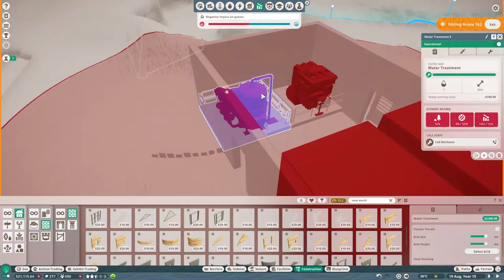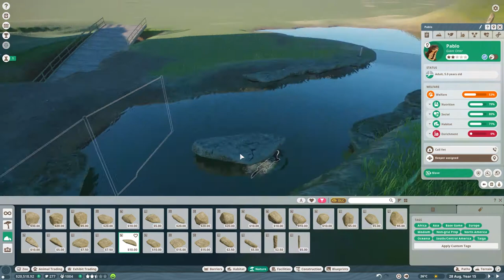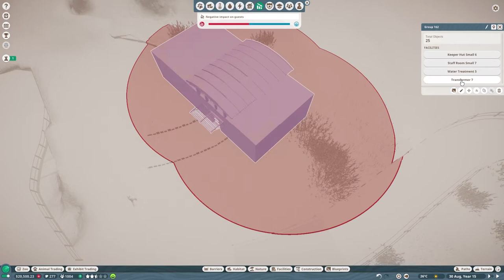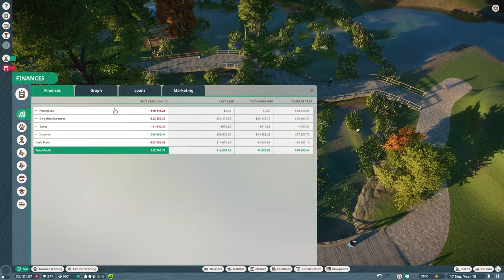Karzoo Toronto (Ep. 6): Otter Wetlands | Planet Zoo Franchise [Series 1]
Let's Play Planet Zoo franchise mode! Welcome to our very first franchise zoo in Planet Zoo! In this episode, we spend $50,000 on terraforming and plants to create a wetland for a pair of very spoiled 'North American' Otters.